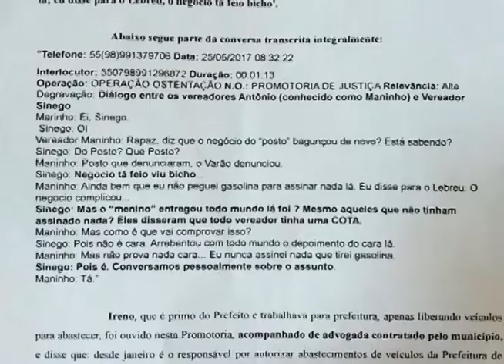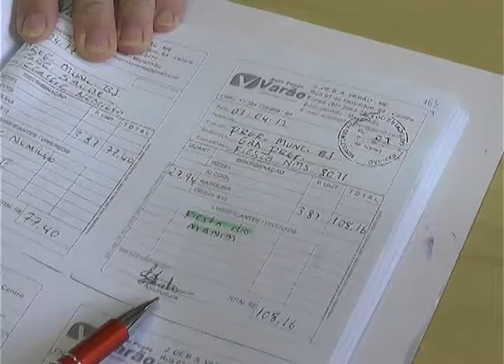TV Remanso - NOVO PREFEITO DE BOM JARDIM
Os vereadores denunciados pelo Ministério Público, dizem que o uso do combustível era para ajudar o município que “só tinha apenas um carro funcionando” e eles tinham que usar os próprios carros. João Rodrigues, o prefeito empossado, disse que vai começar a se informar “pra ver como andam as coisas”.